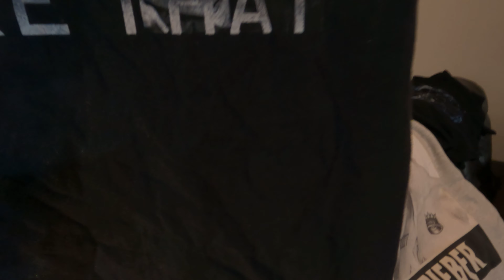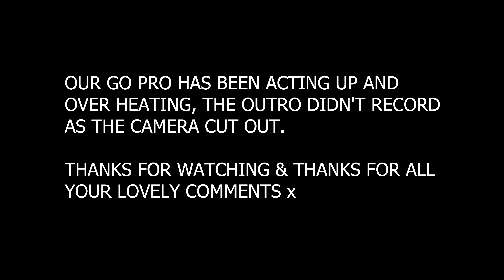BUYING on Vinted to RESELL on EBAY - We picked up some WILD & Band / Music Tshirts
We gave vinted a try and started with some cheap t-shirts to try resell on ebay. We did come across one scammer who asked for our bank details, but the majority of picks went well and they all came in very good condition, thankfully.